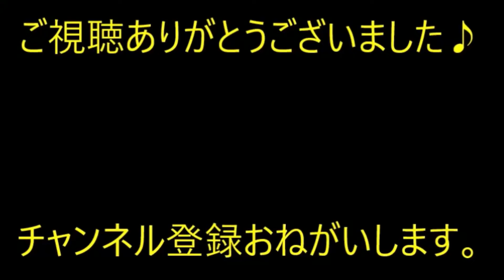【学校】２０代の若い担任「１週間以内に家族全員で夕飯をとってください。授業参観日に発表します」→ クラスで私だけ課題をクリアできなかった結果…【痛快・スカッとジャパン】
※動画音楽
　LAMP BGM　様